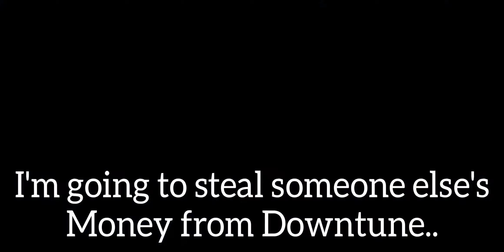[CSR2] A car that bets on a Live Race and wins very easily. $200,000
Downtown is really easy to make money. Always challenge when you are short of money. Downtown will bring you a lot of money :)